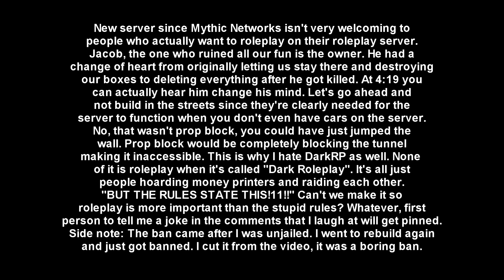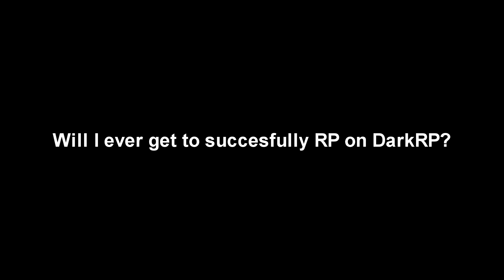Hobo Town (Garry's Mod)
This video proves that roleplaying in DarkRP is near impossible. Shout out to fragrp.co for not being bad like Mythic Networks. One perk gives you access to my private discord where we send each other memes, check it out!